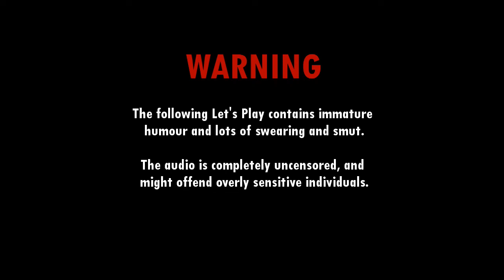Research and Deconstruction w/ Jerry & Spriggs - Episode 5 - Penguin's Roost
It's finally time to go explore the feature that made us choose our base location!

HighStakesLP proudly present Research and Deconstruction (RnD)! Because this mod setup is not nearly as difficult as our previous excursions, we have opted to split into teams of two, in order to provide challenge, competition and keep it interesting for you guys!

The mod setup, while somewhat resembling several modpacks out there, is focused heavily on building, on creating intricate networks of structures, and of course, providing interesting terrain for this construction. Several popular mods have been excluded from the pack, as it was judged that they took more away from other mods than they added themselves.

For this series, we are using the following mods. All mods listed here can easily be found on minecraftforum.net or via google. Do not ask us to redistribute this modpack, it is a private pack only shared between the four of us, and providing any sort of public link would be in violation of the terms of use for several mods included.
Major mods:
• Buildcraft
• Forestry
• Railcraft
• Thaumcraft
• NEI
• Mystcraft
• Tinker's Construct

Minor adds:
• Inventory tweaks
• Magic Bees
• Ironchest
• Rei's minimap
• Forge Multipart
• Extra Bees
• Thaumic Tinkerer

World Gen:
• Natura